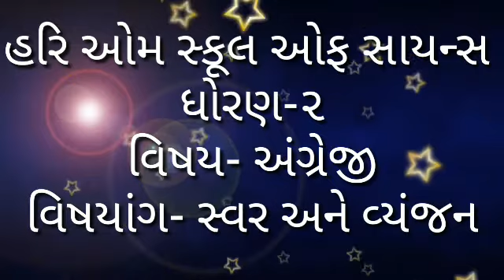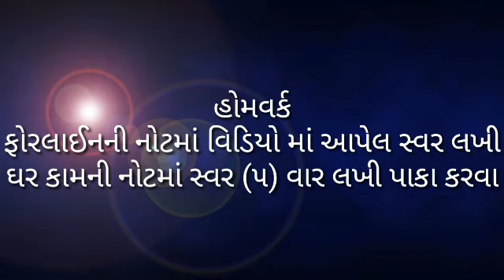હરિઓમ સ્કૂલ ઓફ સાયન્સ - ધોરણ:-૨ - અંગ્રેજી